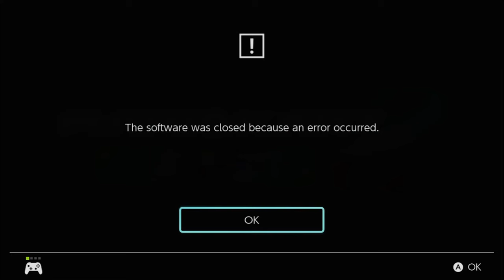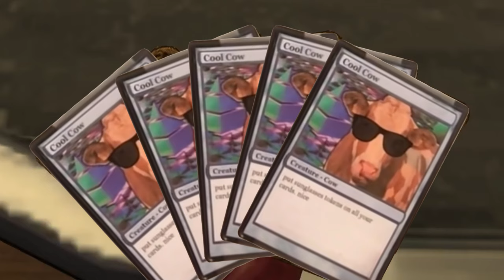FFXIV: Endwalker 1-90 Intros Guide (Joke Compilation)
Every 1-90 guide's intro joke in one place! Go from this to this way too many times and you too will see the glory that is my comedic chops!. Or lack of them. I'm not that funny. But it was suggested I put this together and I felt like it was a good idea. Something short to break up the lengthy guides and all.

Links to sources of some of the jokes made:
Go follow SuperLouis for more super cool controller builds!